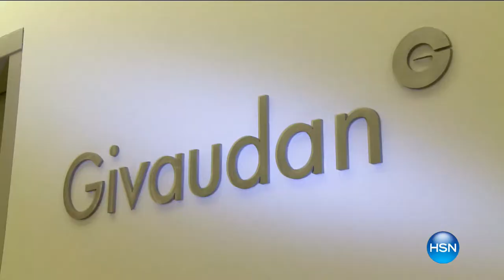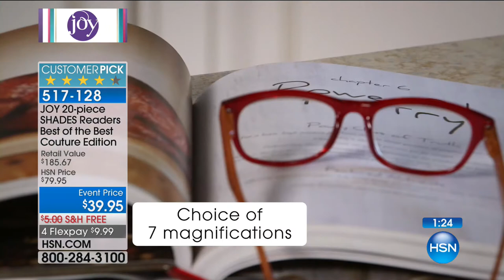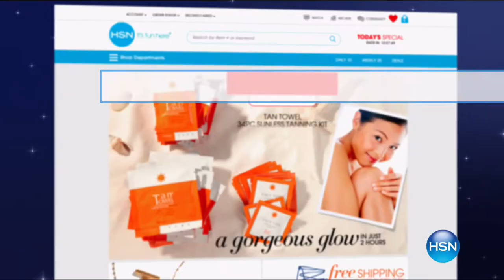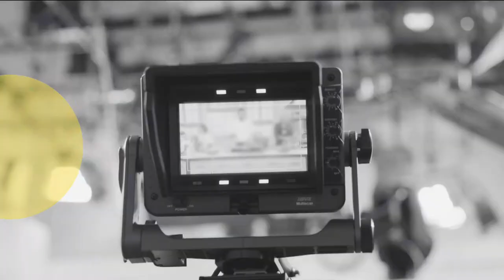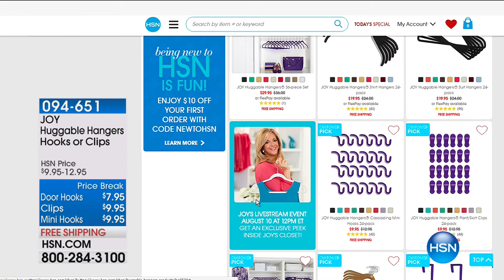HSN | Joyful Discoveries by Joy Mangano 08.07.2017 - 06 AM